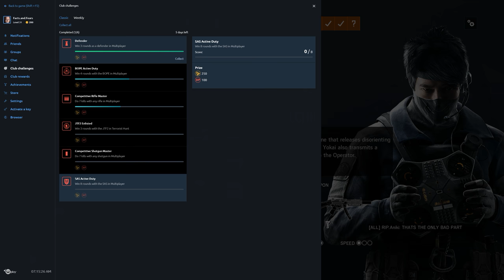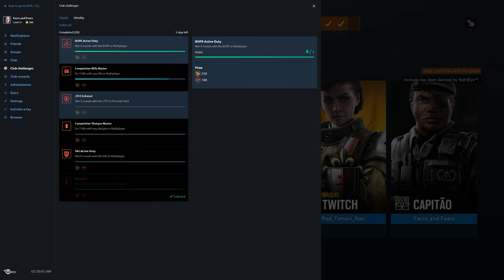Rainbow Six Siege + Part 2275 + Villa TDM Secure + Operation Para Bellum pcgaming crew